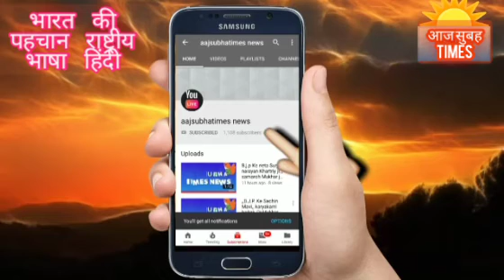भारत मे लगातार बारिस हो रही है खेतो मे किसानों का फसल धान की फसल इस समय काफी लाभ मिल रही है यह बारिस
उतरी भारत मे लगातार बारिस हो रही है खेतो मे किसानों का फसल धान की फसल इस समय काफी लाभ मिल रही है यह बारिस किसानों के लिए खाद की तरह काम कर रहा है आज गावो के किसान इस बारिस से बहुत लाभाभित देखा जा सकता है यह सीधे प्राकृतिक का लाभ अमीर गरीब सभी को एक आख से देखने वाले भगवान जी जो सबके बारे में सोचते हैं llll